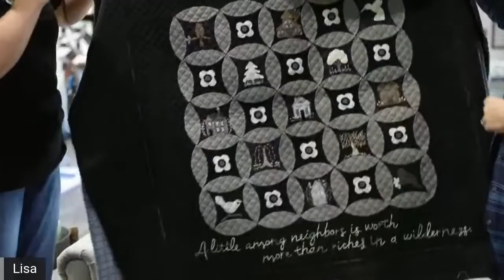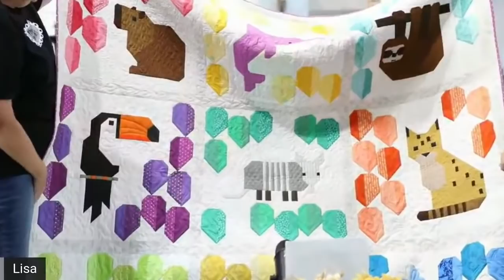Shop News and Happenings | Lisa Bongean | Primitive Gatherings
Sit with Lisa as she shares all the latest news and happenings at Primitive Gatherings Shop.

Thursday, November 4th @ 1:00PM CDT